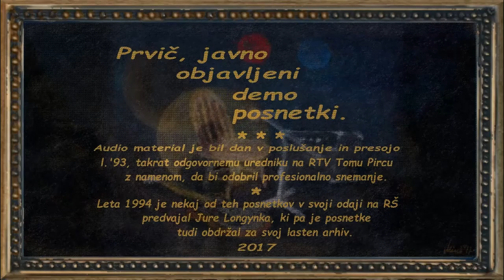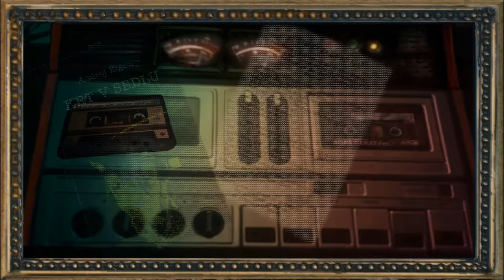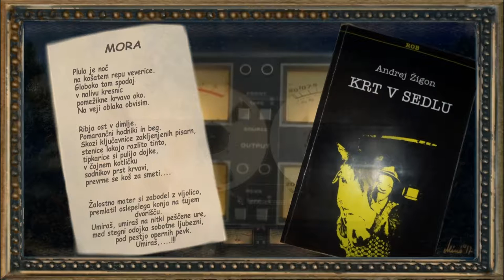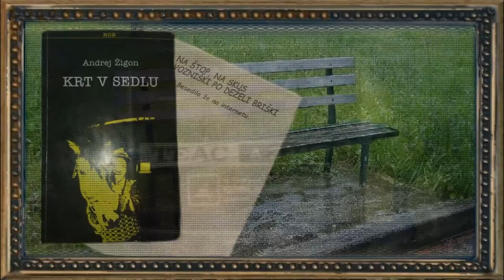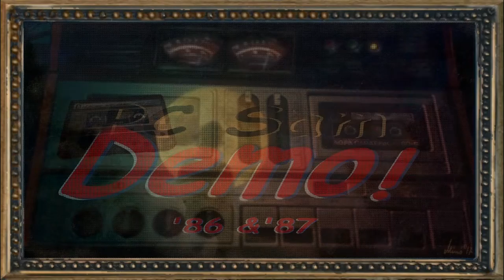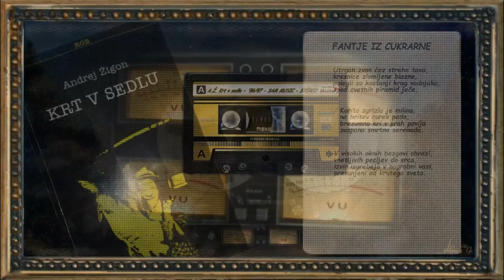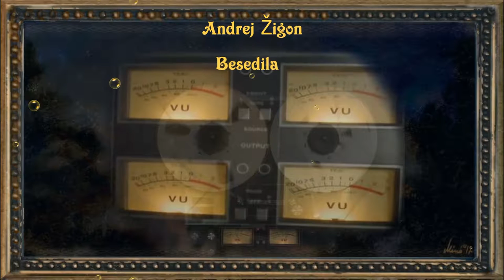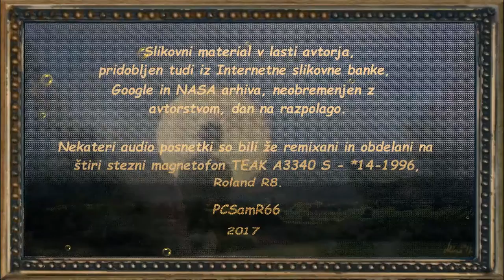Krt v sedlu - PCSamR66 & Andrej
Krt v sedlu. Demonstrativni posnetki iz l.'86 in '87. Nekateri izmed posnetkov, so bili kasneje zvočno obdelani. Avtor pesmi: Andrej Žigon. Glasbo prispeval Miro Križaj. Pri *1 in *3 pesmi soavtor glasbe Paredoš Miran. Postavljeno na NET, Februar 2017.